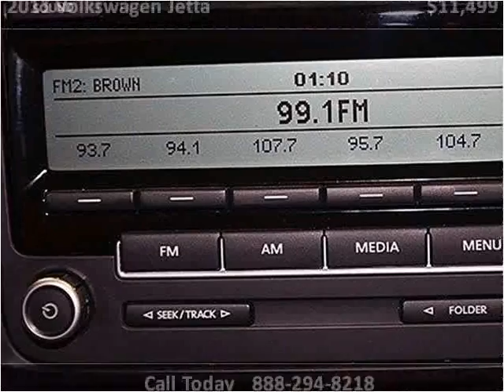2011 Volkswagen Jetta Used Cars Miami FL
This 2011 Volkswagen Jetta is available from Off Lease Only Miami.